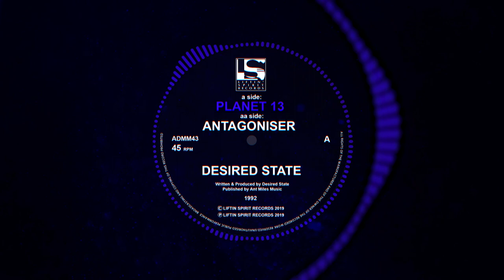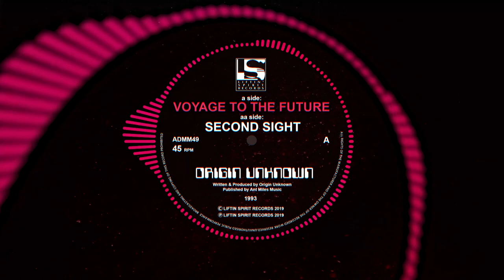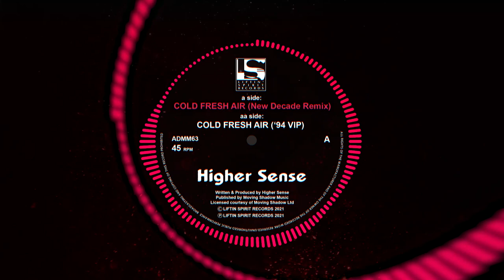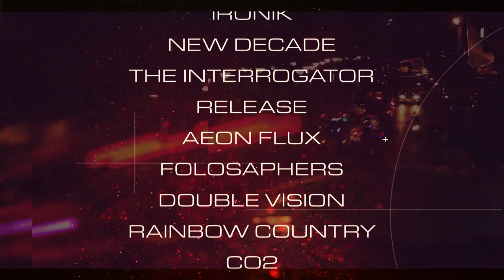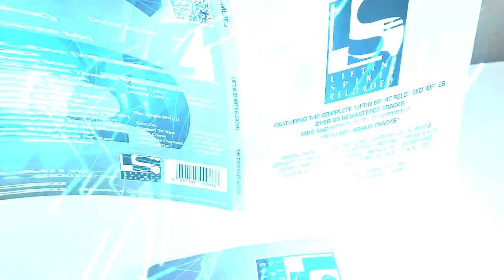Ant Miles - Liftin Spirit Reloaded Podcast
This exclusive Ant Miles podcast tells the back story of Liftin Spirit Reloaded. Featuring some of the previously unreleased music that finally made it to vinyl after sitting on DAT tapes for over 25 years!